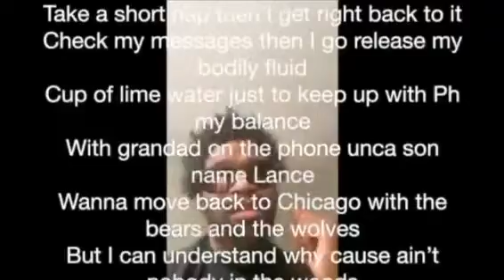Ynv Ciego - Grandaddies Grandson (Audio Hook) “Lyric Video” HIP HOP MUSIC TRAP MUSIC LYRICS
In this lyric video, Ynv Ciego - Grandaddies Grandson sings his hit song in "Lyric Video." Watch Ynv Ciego perform his heartfelt lyrics and powerful vocals in this beautiful music video.

If you're a music lover, then you need to check out this lyric video by Ynv Ciego - Grandaddies Grandson! In this music video, Ynv performs his hit song "Lyric Video" with beautiful vocals and powerful lyrics. Watch his powerful performance and connect with his heartfelt lyrics in this beautiful music video.